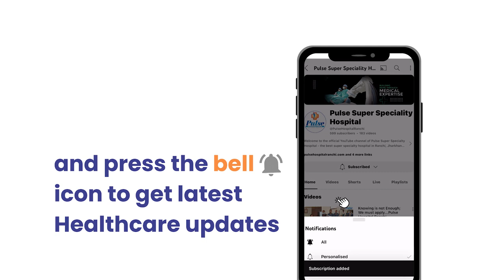Shashi Ranjan Testimonials/Pulse Hospital Ranchi